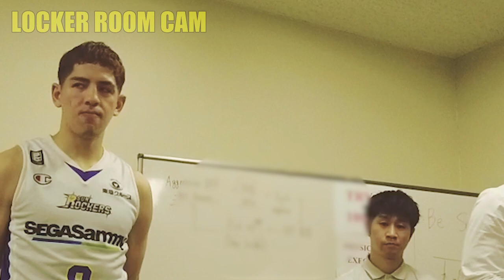【AWAY BENCH CAM vol.5】浜中さんの落とし物？？ロッカールームでのラストミーティングも公開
AWAY琉球戦＆川崎戦のベンチの様子をまとめました‼
見事勝利でシーズンを締め括った、川崎戦GAME2のあとロッカールームでのラストミーティングの様子も収録。キャプテン ベンドラメ礼生選手は何を語るのか・・
【サンロッカーズ渋谷 公式アカウント】